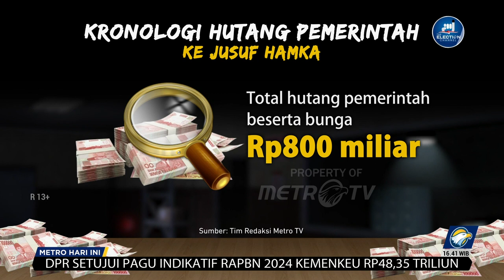Jusuf Hamka Tagih Hutang 800 M Ke Pemerintah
MetroTV, Pengusaha Jalan Tol Jusuf Hamka memenuhi undangan Menkopulhukam Mahfud MD membahas polemik tagihan utang pemerintah sebesar Rp 800 Miliar